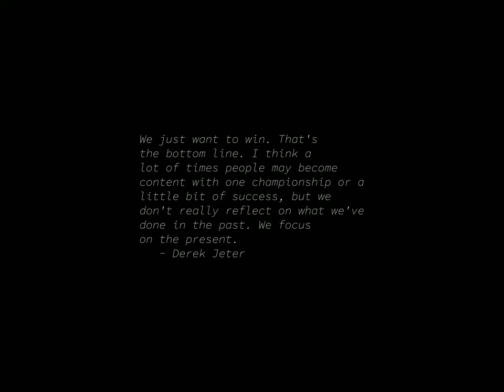Sunrise Time-lapse: Wednesday, January 24, 2024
On this day:
   John Belushi is born in Chicago, 1949
   DG Nova introduced, 1969
   Eskimo Pie patented by Christian Nelson, 1922
   Gold discovered in California at Sutter's Mill, 1848
   Robert Baden-Powell begins the Boy Scout movement, 1908
   Economic Liberation Day in Togo
   Warren Zevon is born in Chicago, 1947
   International Day of Education

Today's random fortune, quote, or snark:
clone, n:
    1. An exact duplicate, as in "our product is a clone of their
    product."  2. A shoddy, spurious copy, as in "their product
    is a clone of our product."